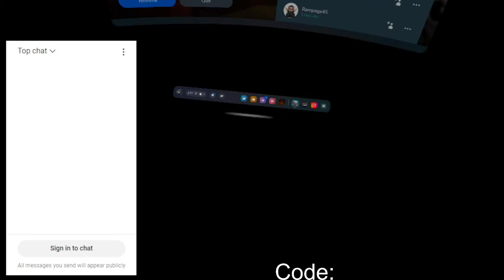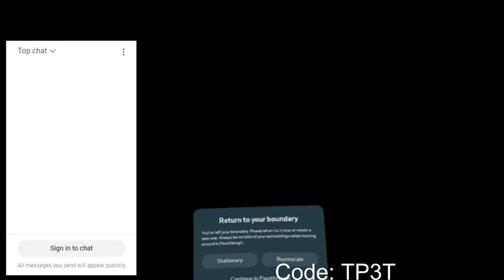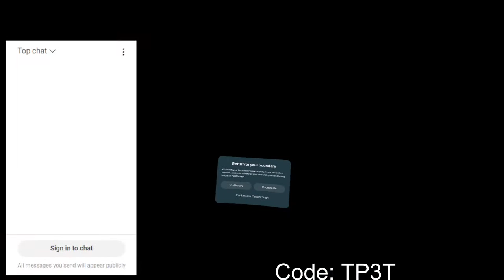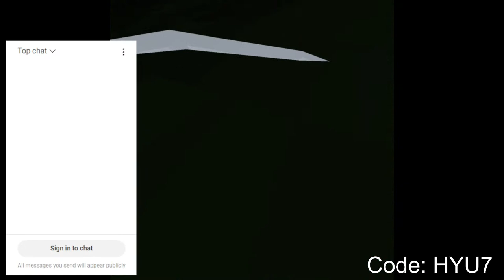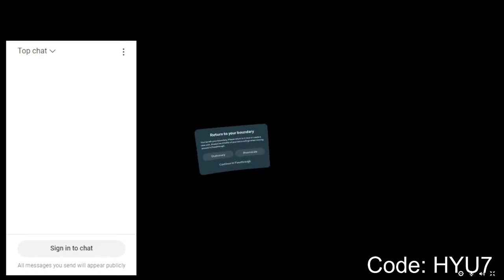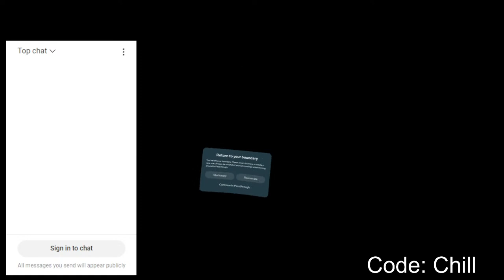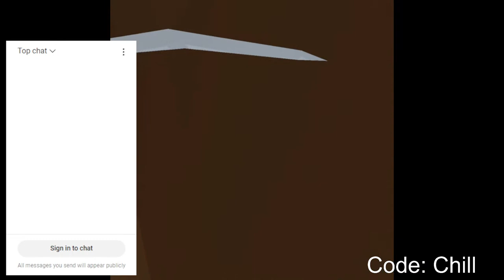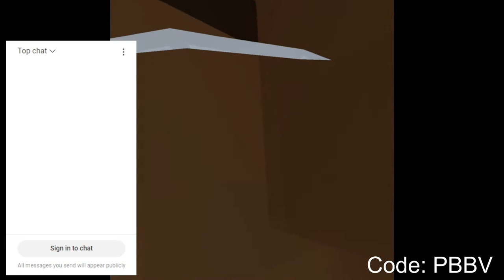Gorilla Tag with Viewers!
Hello guys! We are playing Gorilla Tag with viewers.